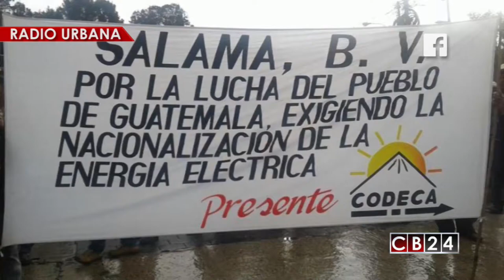Campesinos piden renuncia del presidente de Guatemala y justicia por asesinatos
Centenares de campesinos pidieron en una marcha pacífica en la capital de Guatemala la renuncia del presidente Jimmy Morales, y justicia por el asesinato de al menos siete de sus líderes por defender el derecho a la tierra y los recursos naturales.

La marcha fue convocada por el Comité de Desarrollo Campesino (CODECA) y la Coordinadora Nacional de Organizaciones Campesinas (CNOC) de Guatemala y los campesinos salieron desde los cuatro puntos cardinales y se dirigen al centro histórico de la capital guatemalteca.

Las demandas de los campesinos son la renuncia del presidente Jimmy Morales porque consideran que no está haciendo nada por Guatemala al tiempo que piden justicia por el asesinato de sus líderes.

En las últimas semanas 4 de los líderes del Comité de Desarrollo Campesino de Guatemala fueron asesinados en diferentes regiones del país, entre ellos Luis Marroquín, quien era coordinador regional de CODECA.

Otros tres miembros del Comité de Desarrollo del Altiplano (CCDA) también fueron asesinados en Guatemala a tiros por desconocidos en el plazo de un mes.

Hace algunos días, la Oficina del Alto Comisionado de las Naciones Unidas para los Derechos Humanos en Guatemala manifestó su preocupación por esos asesinatos y pidió a las autoridades dar seguimiento a esos casos.

Redacción / CB24